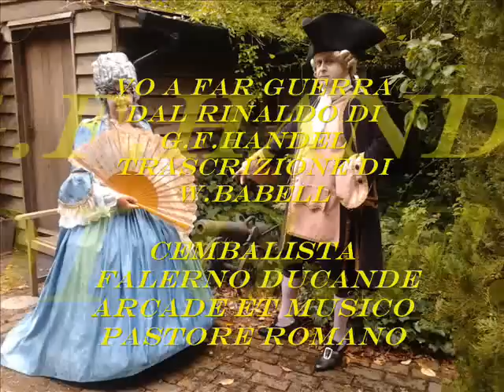Vo a far Guerra dal Rinaldo di Handel.wmv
Vo a far guerra trascrizione della celeberrima aria dal Rinaldo di Handel fatta da W.Babell e suonata dall'Arcade et musico pastore Romano Falerno Ducande